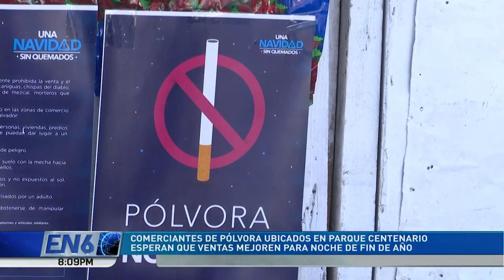COMERCIO PÓLVORA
Comerciantes de productos pirotécnicos ubicados en el parque Centenario reportan ventas regulares durante la Noche Buena, por lo que  esperan que  la situación mejore en los últimos días de este año